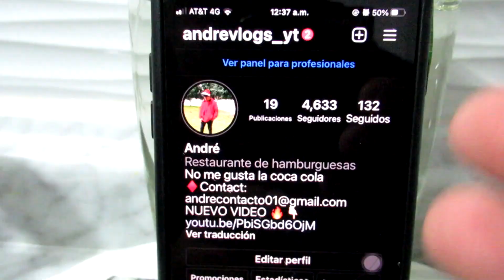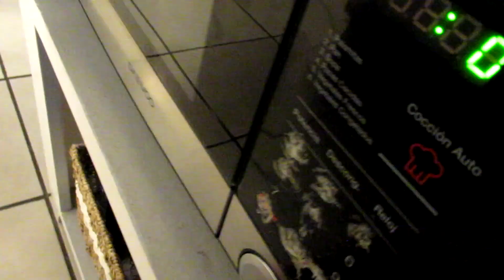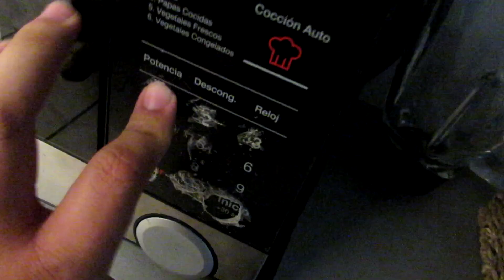Mi escuela me amenazó por mis videos.. | Andre Vlogs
Mi maestra me dedicó la clase por ser youtuber...